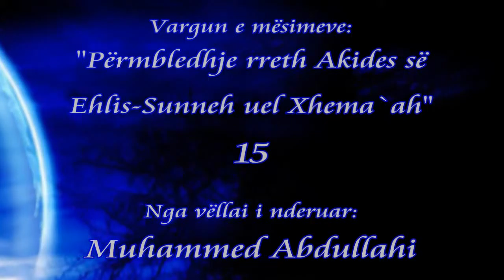Muhammed Abdullahi - 15 Permbledhje rreth Akides se Ehlus-Sunneh uel Xhema`ah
Libri që po lexohet dhe shpjegohet, është një nga librat e Shejkhut Abdullah Ibn Abdul Hamijd El-Etherij (Allahu e ruajttë!) i titulluar:
"Përmbledhje rreth Akides së Ehlis-Sunneh uel Xhema`ah - الوجيز في عقيدة السلف الصالح أهل السنة والجماعة"

1) Bazat e Akides së Selefus Salih, Ehli Sunneh uel Xhema`ah.
a) Shtylla e dytë: Besimi në Melaiket.

Mësim i mbajtur në xhaminë pas spitalit në Kavajë - Shqipëri në datën 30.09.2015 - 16 Dhul Hixh-xheh 1436H